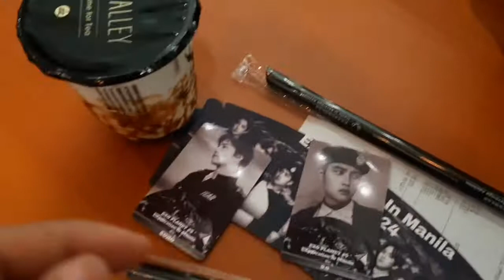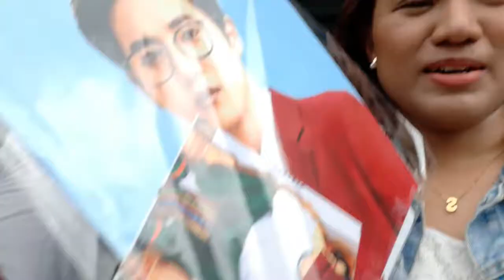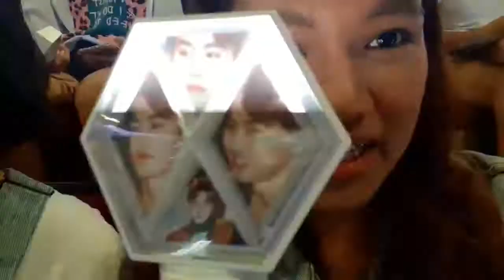Vlog 14: EXplOrationinManila Part 1 | FANGIRL MOMENT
I'm a newbie in Kpop World. Pero ang lala ko na daw. Haha! I'm a 5month old exol. Had no interest in kpop until I watched loveshot mv bcoz of vhong's dance cover and the rest is history. EXO is mainly the source of my happiness especially the past months where I am very depressed. They inspire me so much through their talents and of course their visuals. 💕

Made this place because I wanted to share how to enjoy all the wonderful things the world has to offer.

Lovelots! 💋